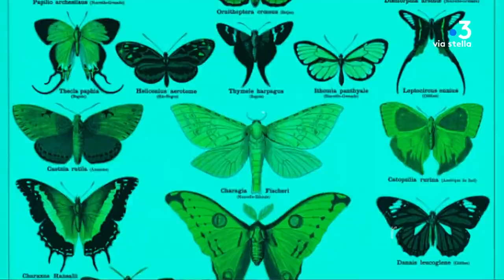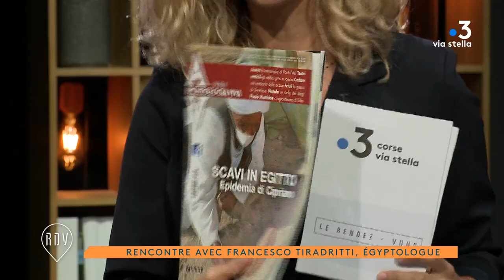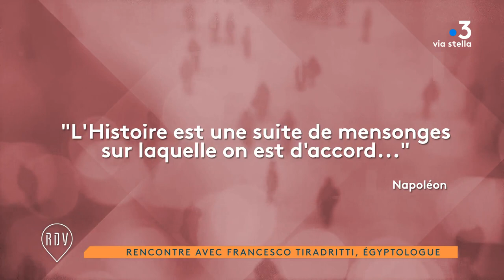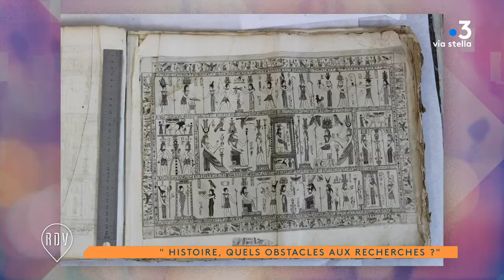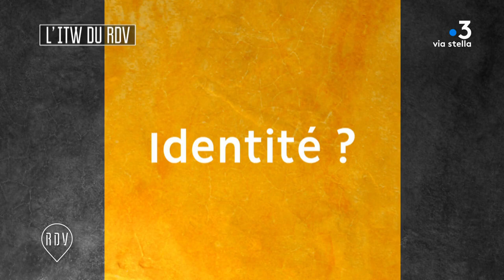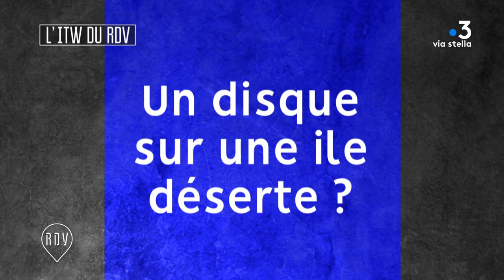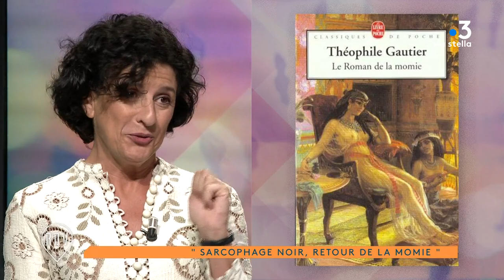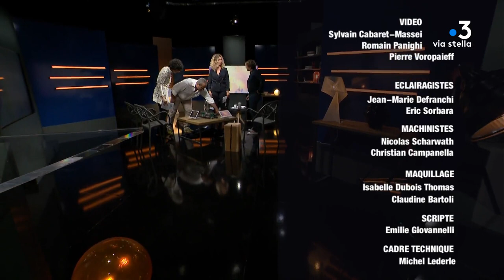Le Rendez-vous avec Francesco Tiradritti, égyptologue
Paul Eluard écrivait « il n’y a pas de hasard, il n’y a que des rendez-vous », surtout quand l’invité vient de loin : il arrive d'Italie, après avoir fouillé les tombeaux d'Egypte. Francesco Tiradritti est directeur de la mission archéologique italienne à Louxor. Nous reviendrons sur son parcours avec humour et simplicité. Il nous parlera « du leg de l'Egypte antique, de la Renaissance à la Révolution ». Nous échangerons sur les difficultés du travail d'archéologue avec Vannina Schirinsky Schikhmatoff chargée de mission à la conservation et à la restauration de la  bibliothèque patrimoniale Fesch d’Ajaccio. Enfin, nous parlerons du "retour de la momie" au cinéma avec Marie-Jo Arrighi-Landini.